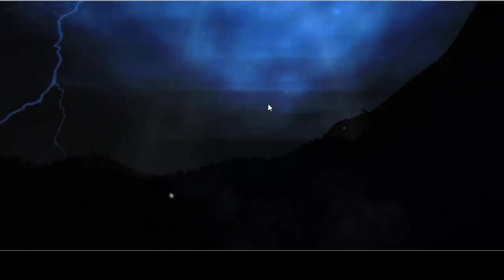Tempus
some features of the Tempus Component for unity.

tempus is a climate system for games that have the advantage of being easy to use, compact and powerful. It is quite customizable, your code is easy to understand. Liven up your game with an immersive environment with low resource consumption

their characteristics are:
- You can handle in 12 hours or 24 hours.
- It shows the temperature according to the height at which you find
- controls the ambient sound if it is day or night,
- It generates its own ocean, with its own underwater effects
- controls the ocean tide based on the position of the sun
- storms generated and controlled through random numbers or manually
- controls the wind affecting the trees of the land, clouds and dust
- controls the thickness of the fog.